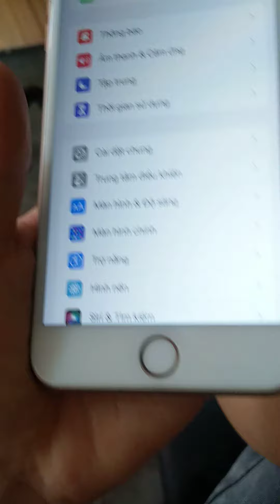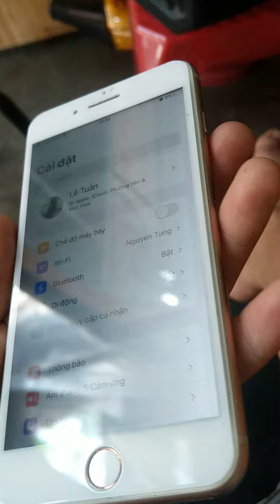iphone 8plus đáng mua 2022?